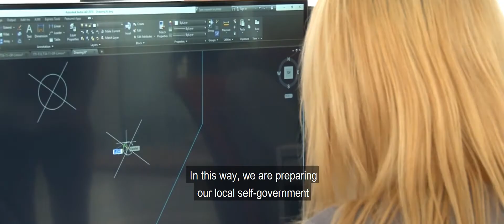Film 3 Business Environment